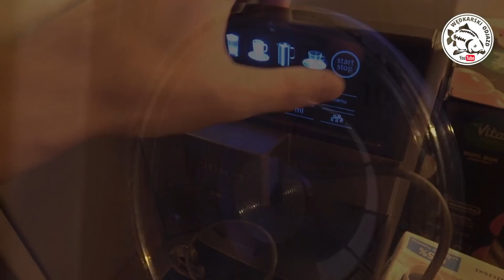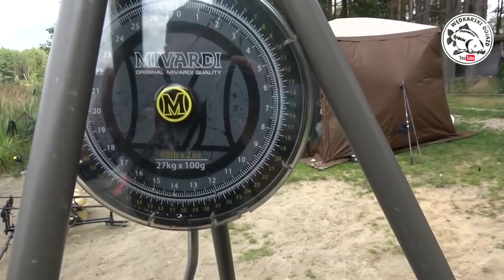#54 Wspomnienia z sezonu 2020.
Kochani,

nadszedł czas na podsumowanie sezonu 2020. Niestety mieliśmy małe opóźnienie względem wykonania tego materiału ;/ ale udało się:)!!!
W skrócie podsumowaliśmy sezon oraz wyjazdy na , które w zeszłym roku udało nam się trafić. Czasem były to wody mniejsze, czasami większe, ale czas spędzony nad wodą dostarczał nam zawsze tych samych wrażeń :)
Zapraszamy was do oglądania.

Jak się podobało?! Zostawcie łapkę w górę 👍

Nas to bardzo motywuje do dalszej pracy i nagrywania materiałów specjalnie dla was😉